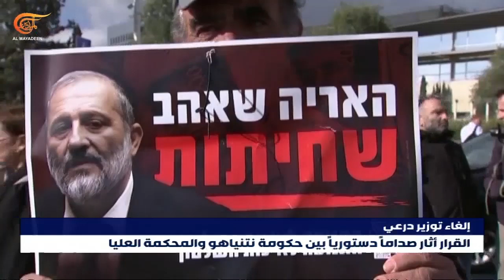المحكمة العليا الإسرائيلية تقيل زعيم حزب شاس من منصبه في وزارة الداخلية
ما هو مصير زعيم حزب "شاس" أرييه درعي الذي أبطلت المحكمة العليا الإسرائيلية تعيينه كوزير للداخلية في حكومة بنيامين نتنياهو انطلاقاً من كونه مداناً في قضايا جنائية؟

إعداد: أحمد عبد الله